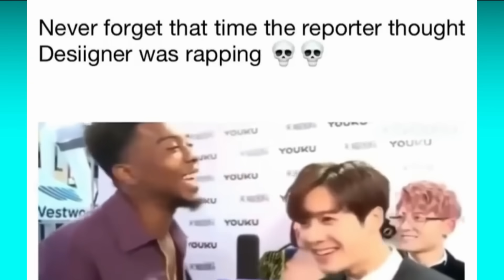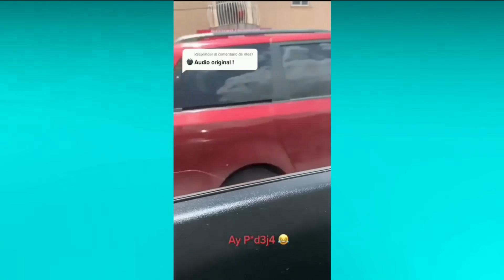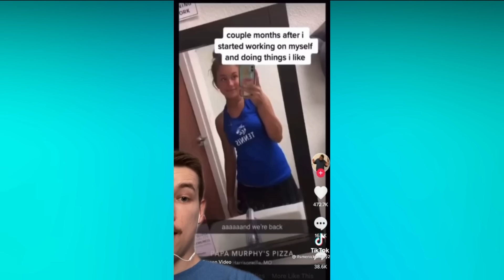Watch People Die Inside #9 😂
Watch People Die Inside compilation

⬇️ Clips Featured in our Video ⬇️
r/WatchPeopleDieInside

Tags ( ignore)